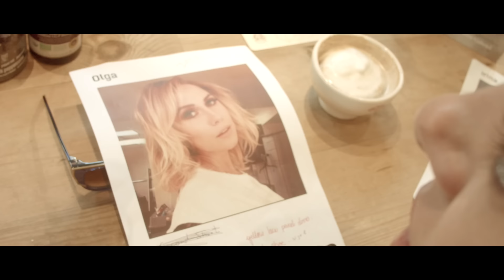THE LA PROJECT - Episode 3 - DAY 2 is drama.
Day 2 of THE LA PROJECT  Adam is forced to make a tough call and improvise or runs the risk of not achieving his goal. Its a test of skill and character to hold it together and think on the fly. Drama on day 2 of THE LA PROJECT.